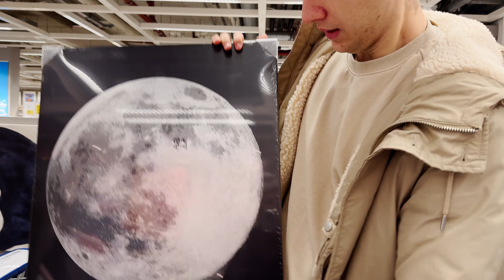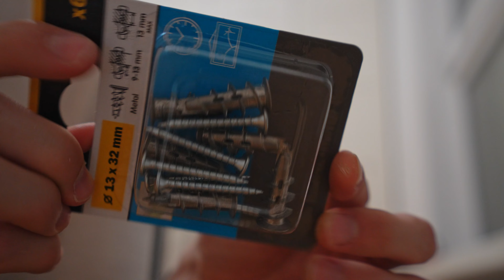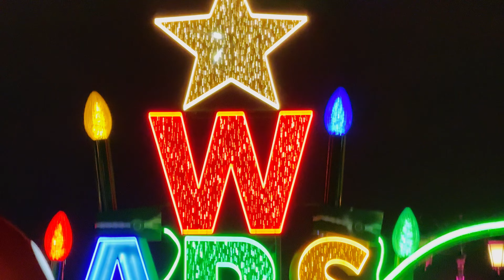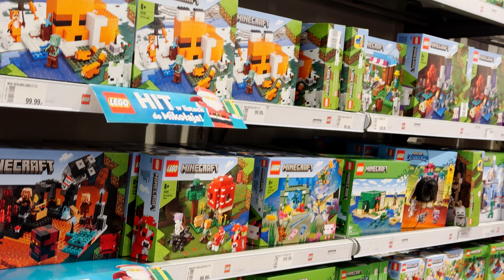RODZINNE ŚWIĘTA i kolejne MISJE!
#59 RODZINNE ŚWIĘTA i kolejne MISJE!

 Będę wdzięczny za udostępnienia ♥